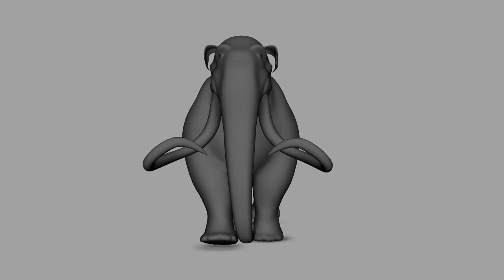Mammoth Walk Cycle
A quadruped study animation I worked on while in school.